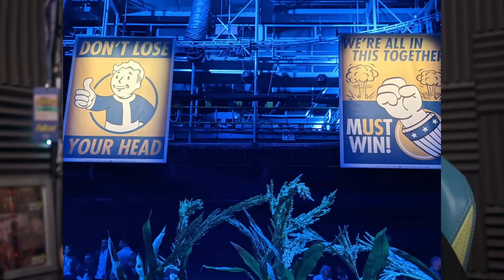I Got To See The FALLOUT SHOW Early... First Impressions!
Bethesda kindly invited me to a special early screening of the first two episodes of the new Fallout series, alongside the cast, directors, Todd Howard, writers and others. Here's what I thought!